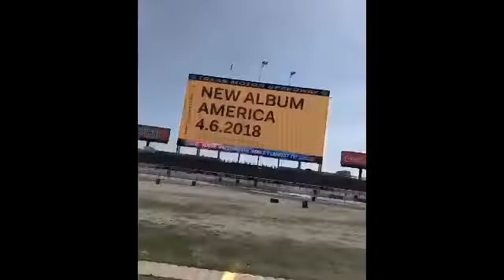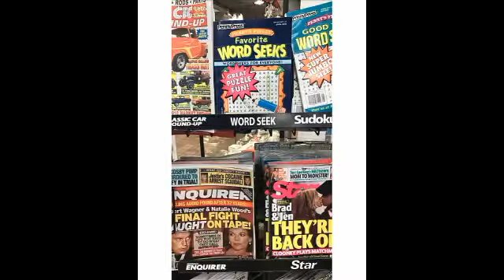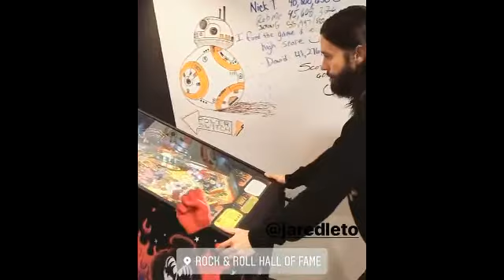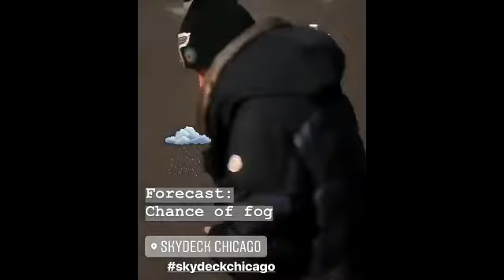Jared Leto - Funny Moments (Best 2018★)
Jared Leto ( 30 Seconds to Mars) best and cute moments( instagram / snapchat).